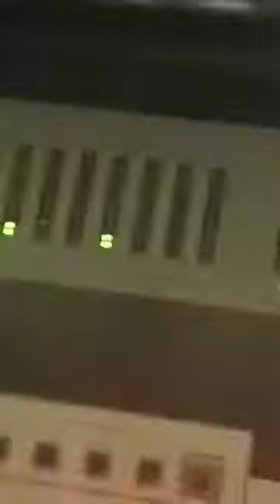Nooran Sisters Latest Live Show At Chandigarh